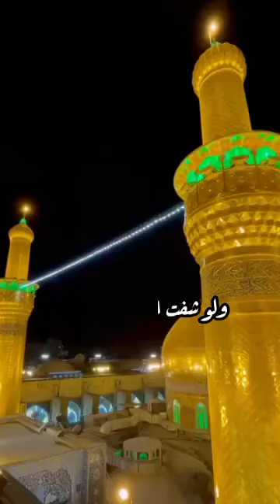ستوريات حسينيه (اخذ ياطير دمعة عين..🥺💔) حالات واتس اب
لايك_واشتراك_يــَٰـعـ̷ٰــمـُِريَ
استوريات انستا
ستوريات حزينه,
ستوريات انستا حب,
ستوريات انستا حزينه,
ستوريات انستا بدون حقوق,
ستوريات قمر مار,
ستوريات حزن,
ستوريات فريق نور مار,
ستوريات ياس خضر,
ستوريات يوم الجمعه,
ستوريات يشبهك قلبي,
ستوريات يتخلى عليا بلاش,
ستوريات يحيى العلاق,
ستوريات يونس محمود,
ستوريات يوسف الصديق,
ستوريات ياحمد حبهم جذب,
ستوريات ي,
ستوريات واتساب,
ستوريات ولاية بطيخ,
ستوريات واتساب حزينه,
ستوريات واتس,
ستوريات وفاة الرسول,
ستوريات وفاة فاطمه الزهراء,
ستوريات واتس اب حب,
ستوريات وحق الرب احبك حب,
حالات ستوريات,
تصاميم ستوريات,
حالات واتساب ستوريات,
حالات وستوريات حمزاوي,
اشعار ستوريات,
ستوريات هادئه,
ستوريات هيثم يوسف,
ستوريات هوسات,
ستوريات هيبه,
ستوريات هيفاء حسوني,
ستوريات همام العزاوي,
ستوريات هدوء,
ستوريات هيل وليل,
ستوريات ه,
ستوريات انستا ه,
ستوريات ولايه بطيخ ه,
ستوريات نور مار انستا,
ستوريات نور مار والفريق,
ستوريات نور الزين,
ستوريات نجاح,
ستوريات نارين بيوتي,
ستوريات نصرت البدر,
ستوريات نركيله,
ستوريات نديم السامرائي,
ستوريات ن,
ستوريات مضحكه,
ستوريات مرتضى حرب,
ستوريات محمد الحلفي,
ستوريات مصطفى الربيعي,
ستوريات ماسنجر,
ستوريات مسلم الوائلي,
ستوريات مراد علمدار,
ستوريات ميسي,
ستوريات م,
ستوريات انستا م,
ستوريات حزينه م,
ستوريات حرف م,
ستوريات لطميات,
ستوريات ليله الجمعه,
ستوريات لطميات حزينه,
ستوريات لايكي,
ستوريات لكزس,
ستوريات للمضغوطين,
ستوريات لا والف لا,
ستوريات لوفي,
افكار ل ستوريات انستا,
ستوريات ل,
ستوريات لامي,
ستوريات ل مرتضى حرب,
ستوريات انستا ل bts,
ستوريات ل كاظم الساهر,
ستوريات انستا لامي,
ستوريات لنفسي,
ستوريات كرة القدم,
ستوريات كاطع المياحي,
ستوريات كتابه,
ستوريات كرستيانو,
ستوريات كاظم الساهر,
ستوريات كيوت,
ستوريات كتابه حزينه,
ستوريات كبرياء,
ستوريات قصف,
ستوريات قران,
ستوريات قمر,
ستوريات قصف جبهات,
ستوريات قمر مار جديد,
ستوريات قصيره,
ستوريات قران كريم,
ستوريات ق,
ستوريات فيس,
ستوريات فيس بوك,
ستوريات فخمه,
ستوريات فراق,
ستوريات فاطمة الزهراء,
ستوريات فرح,
ستوريات فيروز,
ستوريات ف,
ستوريات غزل,
ستوريات غرور,
ستوريات اغاني,
ستوريات غليص,
ستوريات غيوم,
ستوريات غيث مروان,
ستوريات غليص ولد رماح,
ستوريات غرور بنات,
ستوريات غ,
ستوريات عن الام,
ستوريات عسكريه,
ستوريات عيد ميلاد,
ستوريات عن الاب,
ستوريات عن الحب,
ستوريات عيد الشرطه,
ستوريات عن الصداقه,
ستوريات عن الصديق,
اغاني ع ستوريات,
ستوريات ع الامام العباس,
ستوريات ع صاحب,
ستوريات ع ام,
ستوريات ع الامام الحسين,
ستوريات ع حب,
ستوريات ت ع خ,
ستوريات ع العيد,
ستوريات ظلم,
ستوريات ظروفي صعبه,
ستوريات ظلم الاهل,
ستوريات ظروفي صعبه ياروحي,
ستوريات ظنه قلبي متقطع,
ستوريات ضوجه,
ستوريات ظلامي يا ظلامي,
ستوريات ظلام,
ستوريات طربكه,
ستوريات طوبه,
ستوريات طاش ما طاش,
ستوريات طيبة قلبي مشكلتي,
ستوريات طيور,
ستوريات طرب,
ستوريات طارق العبودي,
ستوريات طارق الهليجي,
ستوريات ط,
ستوريات ضحك,
ستوريات ضباط,
ستوريات ضوجه فول,
ستوريات ضيم,
ستوريات ضحك قصيره,
ستوريات ضمني ضمني,
ستوريات ضاحي الاهوازي حزين,
ستوريات صدام حسين,
ستوريات صباحيه,
ستوريات صديقات,
ستوريات صدام,
ستوريات صباح الخير,
ستوريات صدام حسين تسجيل دخول,
ستوريات صباح العماري,
ستوريات صداقه,
ستوريات ص,
ستوريات شاشه سوداء,
ستوريات شعر,
ستوريات شعر حزين,
ستوريات شيلات,
ستوريات شاشه سوداء حب,
ستوريات شيخ الكاوليه,
ستوريات شاشه سوداء بدون حقوق,
ستوريات شاشه سوداء حزينه,
ستوريات ش,
ستوريات سيد فاقد,
ستوريات سيارات,
ستوريات سيد مقتدى هيبه,
ستوريات سجاد قاسم,
ستوريات سعدون الساعدي,
ستوريات ساجده عبيد,
ستوريات سمير صبيح,
ستوريات سيف نبيل,
ستوريات تسجيل دخول,
ستوريات زين المحمداوي,
ستوريات زلم,
ستوريات زماط,
ستوريات زيد الحبيب,
ستوريات زينب صباح,
ستوريات زواج,
ستوريات زينب صباح ومنصور,
ستوريات زعل,
ستوريات ز,
ستوريات ردح,
ستوريات رومانسيه,
ستوريات راس السنه,
ستوريات راس السنه 2021,
ستوريات ريال مدريد,
ستوريات رياضيه,
ستوريات رائد ابو فتيان,
ستوريات ردح تسجيل دخول,
ستوريات ر,
ستوريات ذبح,
ستوريات ذئاب,
ستوريات ذكريات ذكريات,
ستوريات ذهبيه,
ستوريات ذيب,
ستوريات ذئاب الليل,
ستوريات ذكريات هسه حبنا ذكريات,
ستوريات ذكرى استشهاد فاطمة الزهراء,
ستوريات دينيه,
ستوريات دعاء,
ستوريات دراجات,
ستوريات دعاء الصباح,
ستوريات دعاء كميل,
ستوريات ديبالا,
ستوريات دراجات مخاسير,
ستوريات دموع تحسين,
ستوريات د,
ستوريات خضير هادي,
ستوريات خالد النعيمي,
ستوريات خطوبه,
ستوريات خلف ابن دعيجا,
ستوريات خيانه حزينه,
ستوريات خبال,
ستوريات خلفيه سوداء,